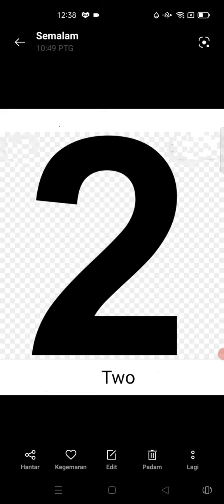number(two)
hiHome Learning is not easy, now our YouTube channel provide your child easy learning of Alphabel from A to Z with pronunciation, interesting graphic of the animal, fruit, vegetable and so on. Your children able to learn from home the essential thing surrounding in this world.
Lets learn from now.

Self Leaning English is possible. Just take 5 seconds to learn for one Alphabel. Hope it help. Thank you.

Ini adalah video saya yang dirakamkan dengan AZ Screen Recorder. Ia mudah untuk merakam skrin anda dan melakukan strim langsung.